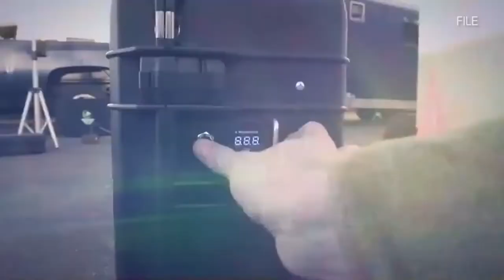Around the Air Force: F-16 In-Flight Software Update, Talisman Sabre 2021, Spark Tank 2022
UNITED STATES
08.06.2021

Today’s look Around the Air Force highlights a test to update the F-16’s Electronic Warfare System through an in-flight software update, Talisman Sabre 2021-2 wraps up with Australia and other allies in the Indo-Pacific region, and submissions open this month for the Spark Tank 2022 competition.

Film Credits: Video by Airman 1st Class Garrett Hess

AF
Air Force
Around The Air Force
ATAF
Featured Video
AFTV